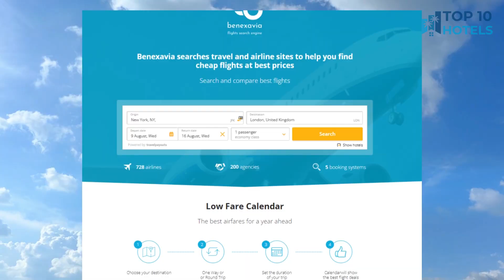Top 10 Budget Hotels in Fnidq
We have handpicked Top 10 Budget Hotels in Fnidq, chosen for their Prices, Location, and Reviews! Discover the rates and reviews on Booking.com through the links mentioned below:

1. Hotel La Corniche Fnideq

2. Senator casti

3. L'escale Appart-hôtel By 7AV HOTELS

4. ONOMO Hotel Tanger Med

5. Hôtel laluna bay

6. Zain Hotel

7. Riad Salt River

8. Résidence Hôtelière Riviera Beach

9. Hôtel Mandy

10. Studio avec piscine à Mirador cabo négro

⏰ TIMECODE ⏰:

00:00 Intro
00:13 Number 10
01:13 Number 9
02:13 Number 8
03:13 Number 7
04:13 Number 6
05:13 Number 5
06:13 Number 4
07:13 Number 3
08:13 Number 2
09:13 Number 1
10:13 How to find cheap flights?